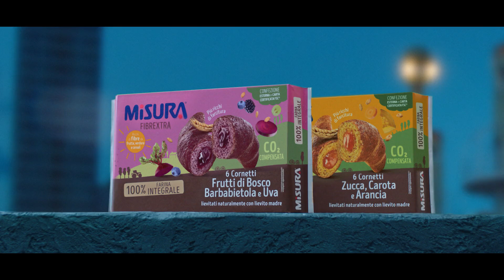Spot Misura Benessere Liberi 2023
Benvenuti nel mondo del nuovo integrale con i Cornetti Fibrextra Misura!
Alle fibre dei cereali abbiamo aggiunto quelle della frutta e della verdura, per un piacere extra goloso.
Ricchi di fibre con farina 100% integrale

Misura Benessere Liberi